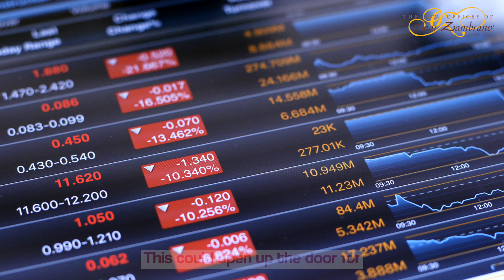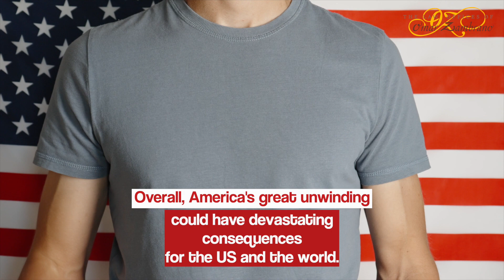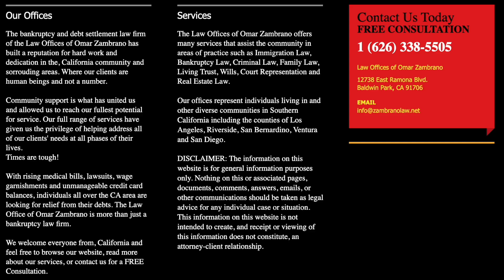America at an economic crossroads: global consequences